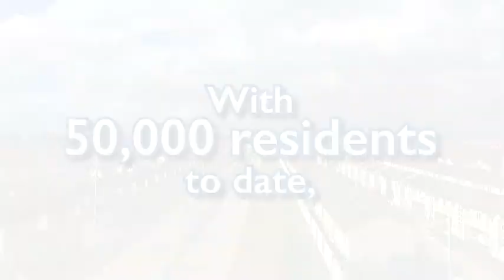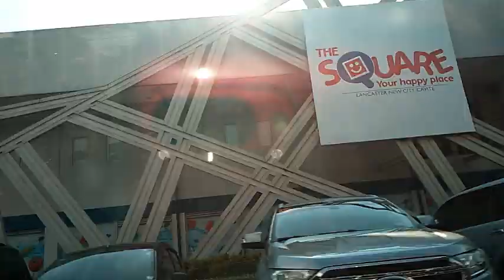TO OUR NEW HOME OWNERS, WELCOME TO LANCASTER NEW CITY!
Sept 22, 2018- Unang araw sa Grand Viewing Day ng Lancaster New City at napakablockbuster pagdating sa sales. Ang daming gusto mag avail ng Affordable House and Lot, ang daming gusto makatake advantage sa PROMO and DISCOUNTS.

Thanks and congrats to Escudero Family for trusting us para maging partner sa kanilang nakuhang ANICA HOUSE. Welcome to Lancaster. God bless you and your family.

Last day tomorrow ng offer natin, sa mga gustong mag avail, contact na 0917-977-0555